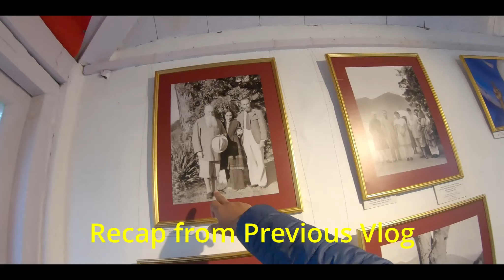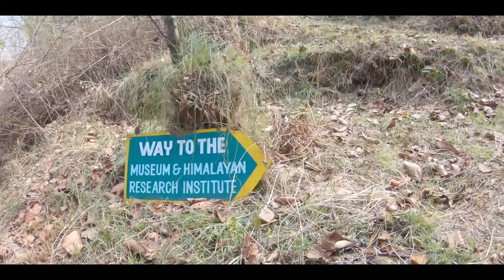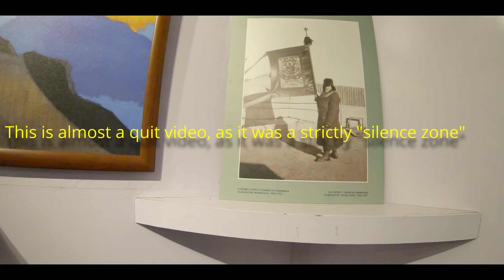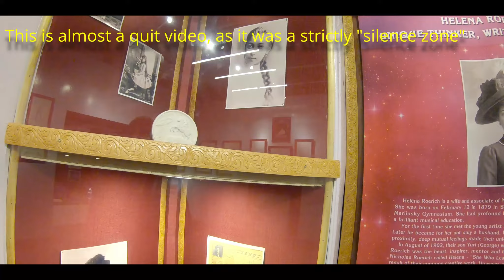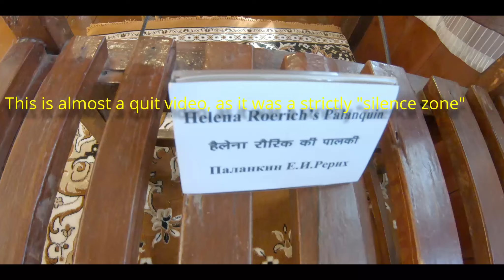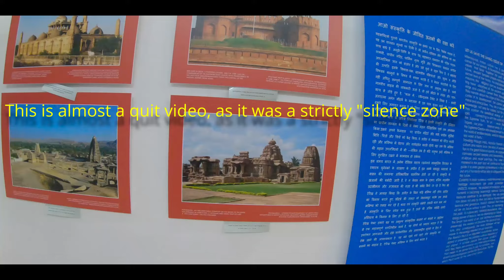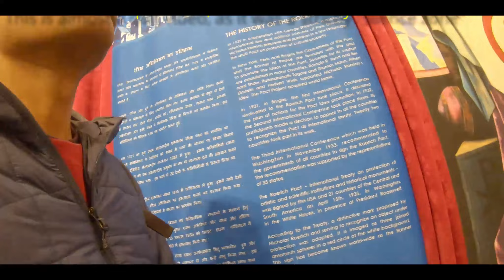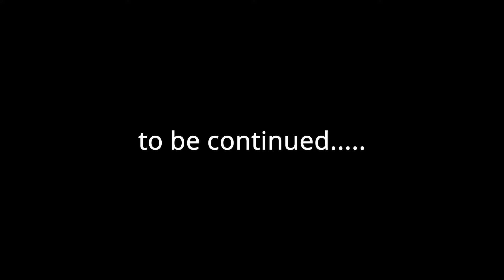Naggar II Himalayan Folk Art Museum - Urusvati @ Naggar II Solo Travel II Vlog#14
Urusvati Himalayan Folk Art Museum is located in  Naggar, within the compound of Roerich estate, it is about 200 meters walking distance from the Nicholas K. Roerich Art Gallery. The Museum was set up by Professor  Nicholas Roerich in 1928. The objective of setting up this tribal and folk art museum was to provide a place of study and research on the traditional Indian and Tibetan medicines and the history and the Art of the Himalayan region. The museum got its present name in 1993. The word 'Urusvati' has been taken from Sanskrit and it means 'Light of the Morning Star'. The main attractions of the Urusvati Himalayan Folk Art Museum are Russian and local folk art, costumes, original paintings of Roerich and those of his Russian followers.
After visiting the Roerich Art gallery you have to walk 200 meters uphill to this amazing place of Himalayan research, a very quite & calm place among Himalayan Deodar trees.

Happy Travelling 🙂

"Yoitrax - Jade Dragon " is under a Creative Commons (CC-BY 3.0) license